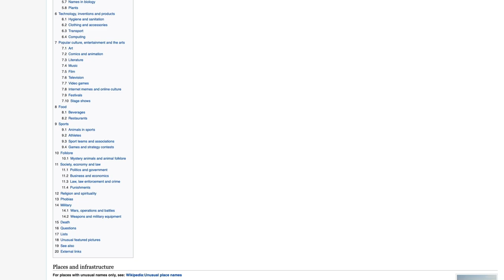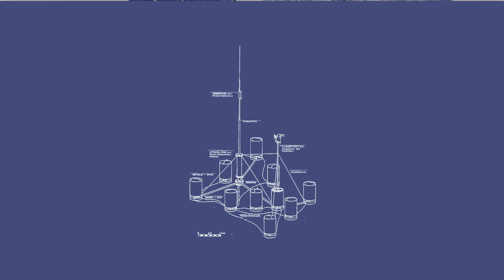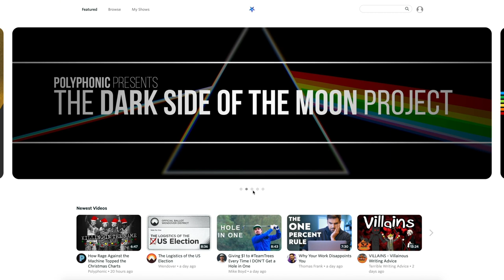The Nazi Weather Station in North America